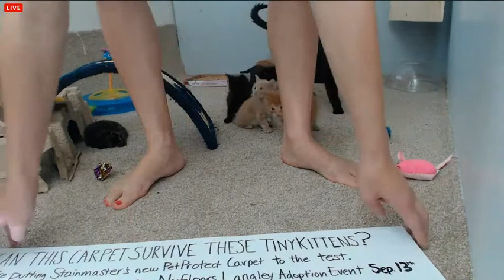Tiny Kittens Weigh ins